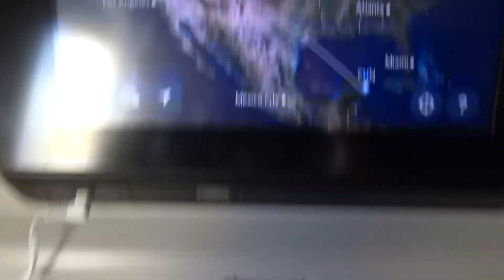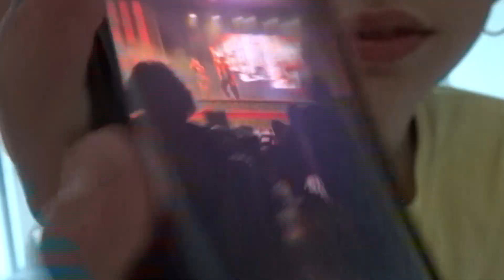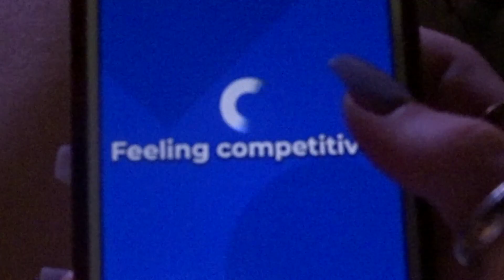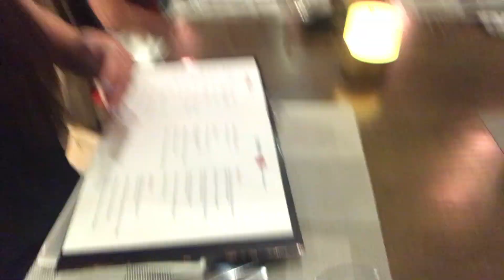MÉXICO 2021 | RIU PALACE RIVIERA MAYA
enjoy this trip from almost a year ago... whoops

-SOCIALS-

-christiana burkhalter-